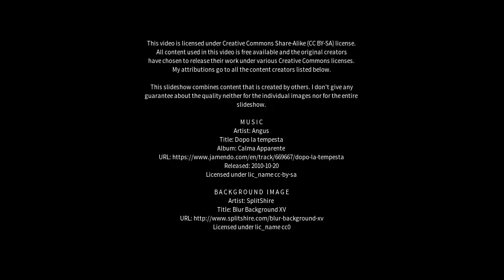Best places to visit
Best places to visit - Curlewis (Australia) Best places to visit - Slideshows from all over the world - City trips, nature pictures, etc.